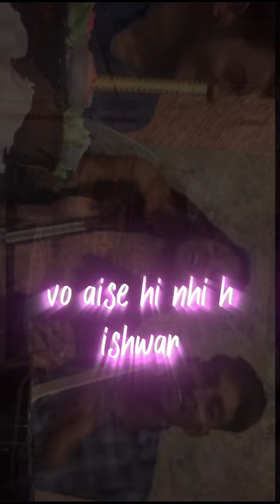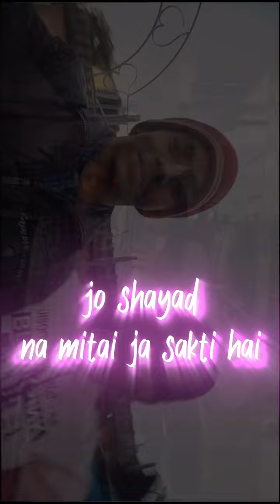October 31, 2024(5)